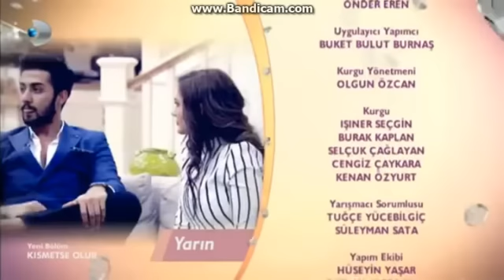Kısmetse Olur 150. Bölüm Fragmanı 14 Nisan Perşembe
Kısmetse Olur 150. Bölüm Fragmanı 14 Nisan Kısmetse Olur 150. Bölüm Fragmanı 14 Nisan nur dönecek mi